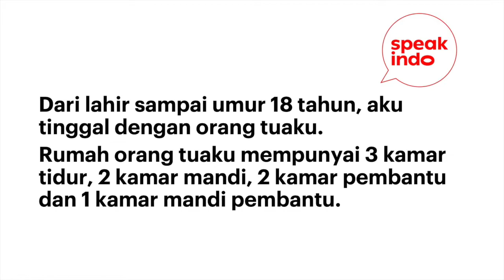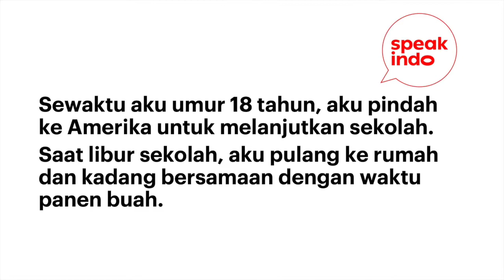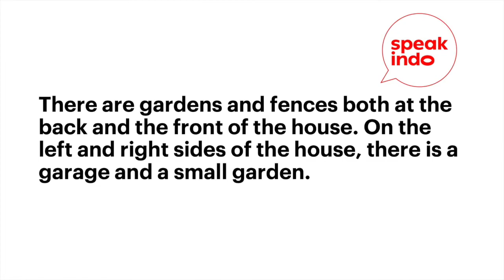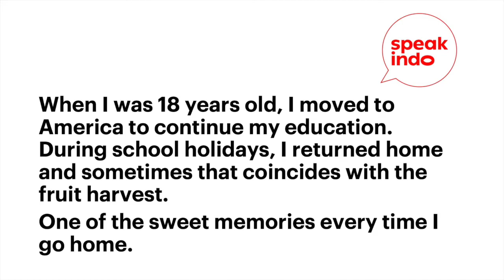S3EA2 Homesick I Learn Indonesian I Belajar Bahasa Inggris I Speak Indo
This is a story about our home.

This episode is one of our editions when we are still in the midst of Covid 19 pandemic.We’d like to extend our deep condolences to those who have lost their loved ones. This is definitely a very difficult time for everyone and we can only hope that soon we all heal as nature flourishes. Probably one day when we look back, we learn how valuable is the time that we have to hug our loved ones, to be kind to our fellow humans and to thank the sun for shining upon us.

Content:
00:00​ - intro
00:38​ - Indo version
02:15​ - English version

For more info regarding the production, the language and culture: Speakindo.life on Facebook.